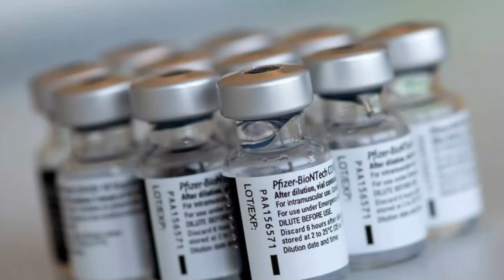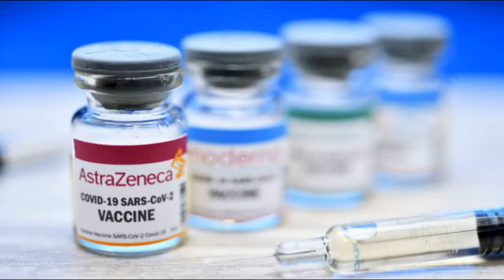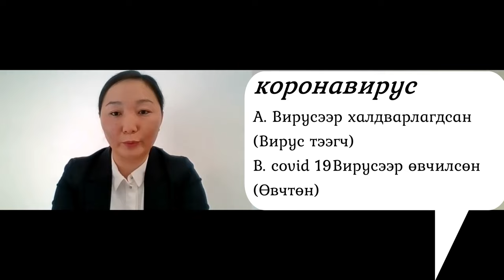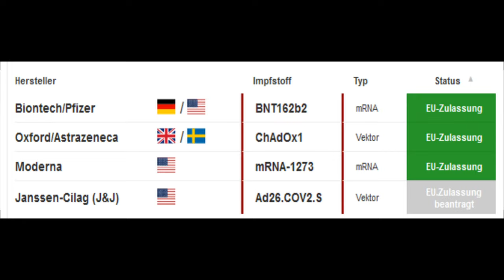№19. Вакцины технологи ба хүний биед үйлчлэх нөлөөлөл их эмч Ч.Oюун-Эрдэнэ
Энэ удаад залуустаа ХБН Герман Улсын Моерс хотын уушигны эмнэлэгийн их эмч Ч.Oюун-Эрдэнэтэй вакцины талаар хийсэн ярилцлагаа хүргэж байна.

Ярилцсан сэдэв:.

1. Улс орнуудад хэрхэн шинээр гарсан вакцин болон эм, эмийн бүтээгдэхүүн зөвшөөрөгддөг талаар
2. Хүний биеийн дархлаа вакцины тусламжтай яаж гаднаас биед орж ирж буй вирусыг устган дархлааг дэмждэг талаар..
3.Вакцин гэж юу вэ  ?
4. вирус гэж юу вэ?
5. ? BioNTech, Moderna, Astrazeneca, Sinovac, Sputnik 5 вакцинууд үйлдвэрлэгдэж байгаа технологийн ялгаа ба тус бүр хэрхэн хүний биед үйлчилдэг талаар...
6. Вакцинийг хэдэн жилийн судалгаатай хөгжүүлж гаргадаг талаар...
7. Хэн вакцин хийлгэж болохгүй вэ?
8. FFP2 Mask
9. Вакцин хийлэгсэний дараах нөлөө болон бусад сэдвээр ярилцлаа.